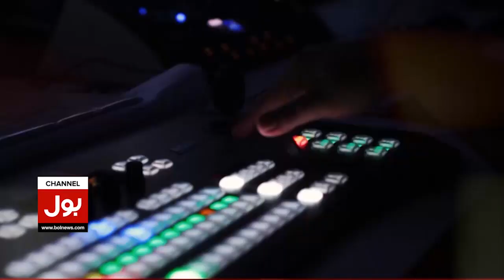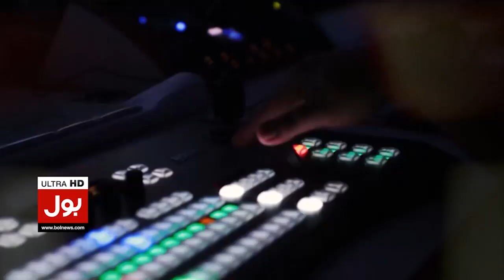Pakistan World cup Team 2023 | Big Change in PCB | Cricket Expert Big Revelations | Breaking News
BOL News Breaking News | Pakistan Mein World cup 2023 Ka Faisla?